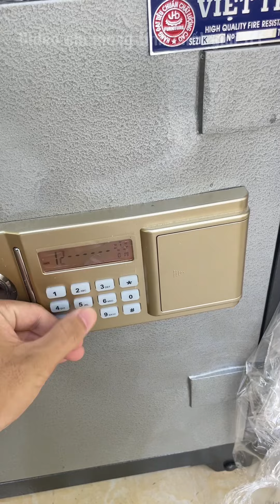Chuyện mùa Euro 2 full